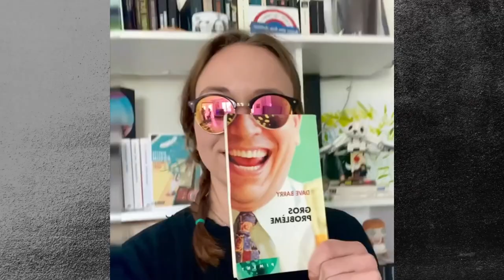Le silence - Dennis Lehane